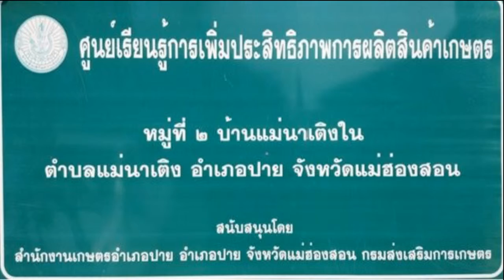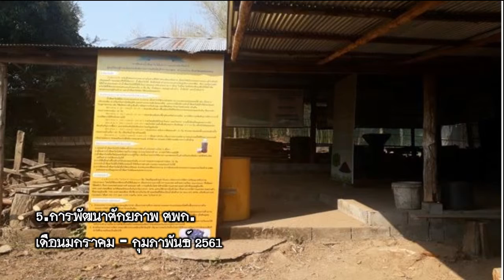ศูนย์เรียนรู้การเพิ่มประสิทธิภาพการผลิตสินค้าเกษตร ( ศพก.) อำเภอปาย